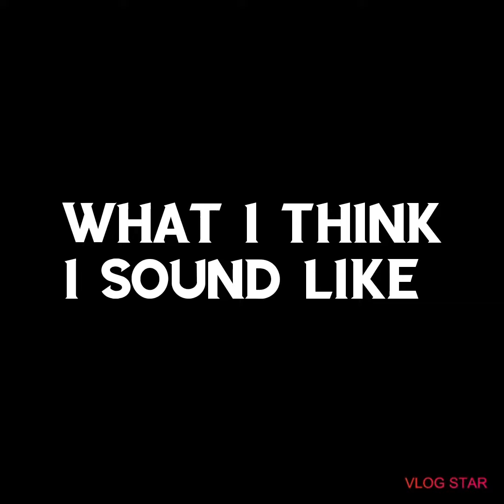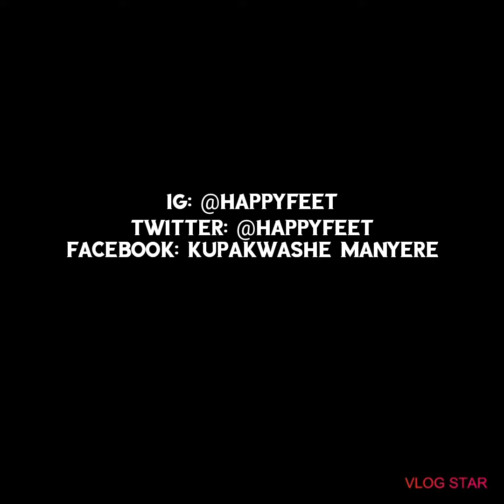What I think I sound like vs Reality (part 3)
Song - Kurwizi (ft Jamal)
  Artist - Betty Makaya